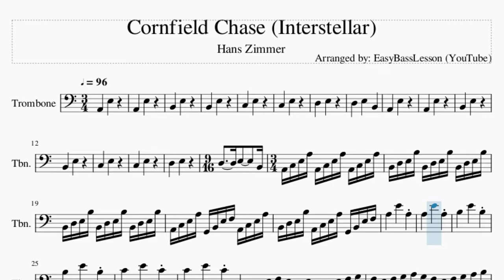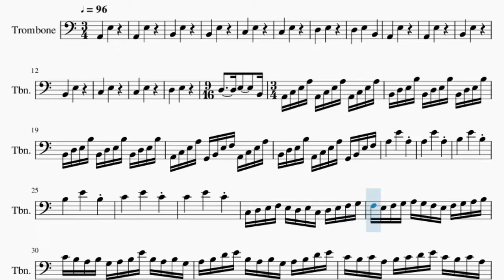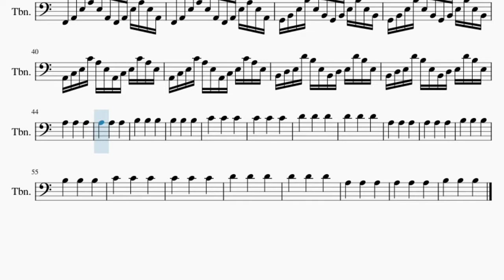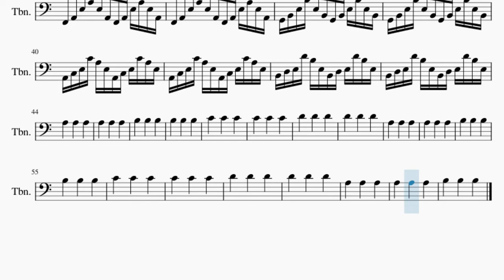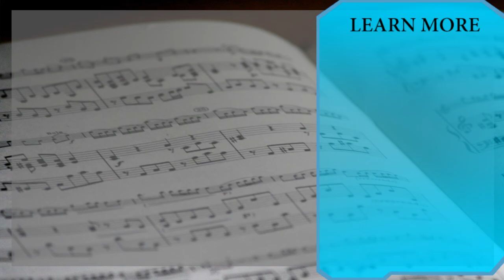Trombone Sheet Music: How to play Cornfield Chase (Interstellar) by Hans Zimmer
Comment and let us know how the videos have helped you. It keeps us going! :)Here is a sheet music/tab video on the song Cornfield Chase (Interstellar) by Hans Zimmer on the trombone. A trombone sheet music arrangement which is transposed to notes that are easily played by trombone, for the song Cornfield Chase (Interstellar) by Hans Zimmer.

EasyMusicLesson teaches you to play the your favorite instrument, through well-arranged sheet music so that you too can learn how to play Cornfield Chase (Interstellar) by Hans Zimmer on the trombone as fast as you can. A trombone sheet music with backing tracks to help your play the song better.

Chords of Trombone arrangement:
E Min   F/G   G Dom 7   A Min 7   E Min   F/G

Melody notes of Trombone:
A2       E3
A2       E3
B2       E3
B2       E3
C3       E3
C3       E3
D3       E3
D3       E3       B2
A2       E3
A2       E3
B2       E3
B2       E3
C3       E3
C3       E3
D3       E3
D3       E3       B2 A2 C3 E3
A3 A2 C3 E3 A3 A2 C3 E3 A3 B2 D3 E3
B3 B2 D3 E3 B3 B2 D3 E3 B3 B2 D3 E3
B3 B2 D3 E3 B3 B2 D3 E3 B3 A2 C3 E3
A3 G2 B2 E3 F3 A2 C3 E3 A3 B2 D3 E3
B3 A2 C3 E3 A3 G2 B2 E3 F3 A3
F3 E3 D3 E3 C3 D3 E3 F3 G3 F3 E3 F3
G3 A3 G3 F3 E3 F3 G3 A3 B3 C4 B3 A3
B3 G3 A3 B3 E4 B3 A3 B3 G3 A3 B3 D4
E4 B3 A3 B3 G3 A3 B3 D4 E4 C4 B3 C4
A3 B3 C4 D4 E4 C4 B3 C4 A3 B3 C4 D4
E4 C4 B3 C4 A3 E4 C4 B3 C4 A3 B3 C4
D4 C4 B3 C4 D4 E4 B3 C4 D4 E4 B3 C4
B3 C4 B3 C4 D4 E4 B3 C4 D4 F2 A2 E3
A3 E3 A2 F2 A2 E3 A3 E3 A2 F2 A2 E3
A3 E3 A2 F2 A2 E3 A3 E3 A2 G2 B2 E3
B3 E3 B2 G2 B2 E3 B3 E3 B2 G2 B2 E3
B3 E3 B2 G2 B2 E3 B3 E3 B2 A2 C3 E3
C4 A3 E3 A2 C3 E3 C4 A3 E3 A2 C3 E3
C4 A3 E3 A2 C3 E3 C4 A3 E3 B2 D3 E3
D4 B3 E3 B2 D3 E3 D4 B3 E3 B2 D3 E3
D4 B3 E3 B2 D3 E3 D4 B3 E3 A3
B3       B3